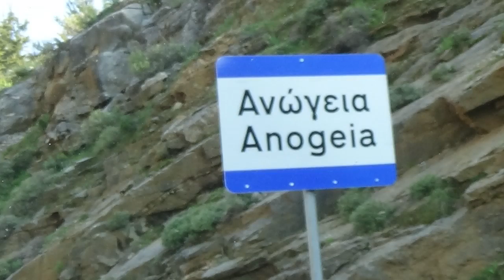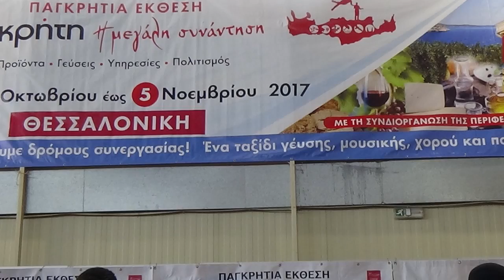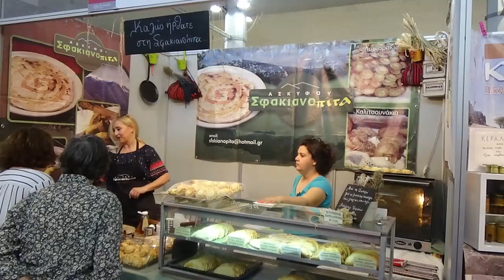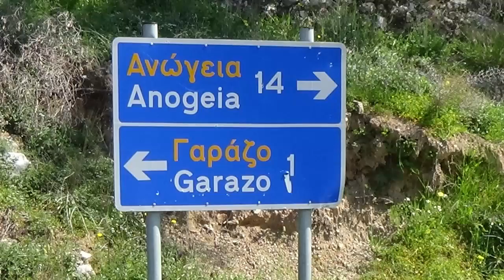ΜΕΡΟΣ1ον ΕΚΘΕΣΗ ΚΡΗΤΙΚΩΝ ΠΡΟΙΟΝΤΩΝ ΛΥΡΑ ΜΑΝΩΛΗΣ ΣΤΑΥΡΑΚΑΚΗΣ ΜΕΡΤΖΑΝΗΣ ΚΑΚΟΥΔΑΚΗΣ ΧΟΡΕΥΤΙΚΟ ΑΝΩΓΕΙΩΝ